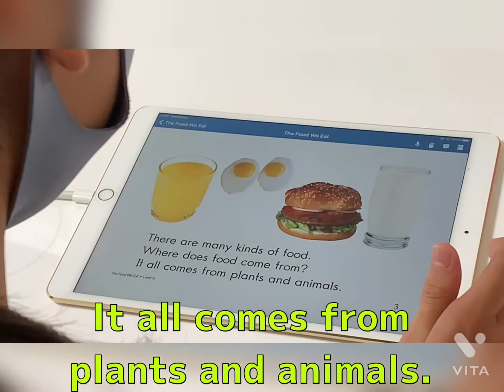小学6年生のMちゃん、オンライン絵本楽しんでいます♪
小4から入会したMちゃんは、朝、学校に行く前の短い時間で英語絵本のアプリを読むのを習慣にしています。今、6年生。2年3か月でこんなに読めるようになりました。習慣を味方につけると最強ですね！
読んでいるのはRaz-kidsというプログラムのレベルGから、"The Food We Eat" です。良かったらご覧ください。